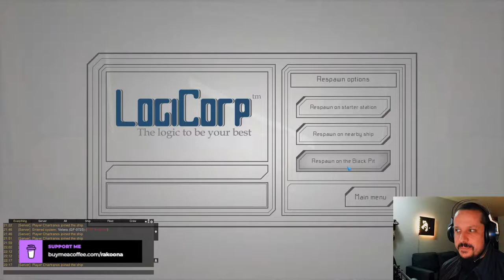Back to the futu..... Space!!! | Interstellar Rift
Let's get back with the shenanigans with friends!

If you want to donate, you can buy me a beer!